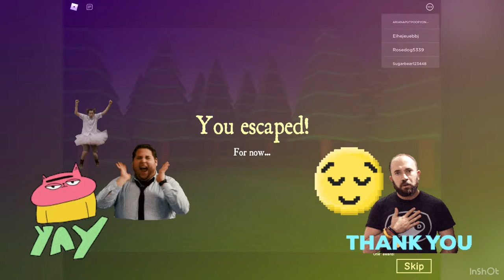"Teddy" chapter 1 🐻 Another gaming series!!!! ⚠️Screaming⚠️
Hey everybody!! So, the other day I decided to try something new, and play a new Roblox game 😊😆 If ya’ll haven’t been keeping up with the Frogge gaming series yet, it’ll be down the line in this section 😊

Comment anything (really)
And if ya’ll want a chance to win a free shoutout just comment

Hope everybody is having a good week! March is also coming up around the corner too!! 🐸✅🧑🏻‍🎤🧝🏻‍♀️🧤🐢🍀🌿